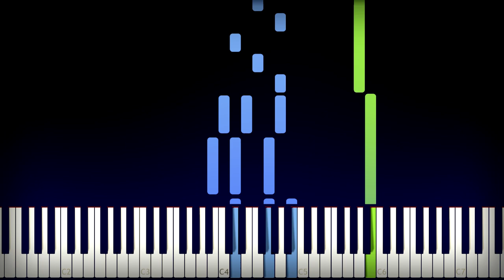🔨 Half Life 2 - Theme Song (Triage at Dawn) Piano Tutorial (Sheet Music + midi)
How to play half life 2 theme song piano tutorial by MIDIes Mus. If you don't have a plan to learn how to play this song, you can hear the best half life 2 triage at dawn piano cover. Bet "LIKE" if you agree with me) Your MIDIes Mus ❤️ You can help us if you click on a video, a repost or a subscription to me :)

Original song name: OST Half life 2 Triage at Dawn

🎹 link for download half life 2 theme song piano sheets and midi

🎹 link for download midi files (.mid) and piano sheets / piano notes (.PDF) from other songs (do not use midies ru. hackers own it. this is scam!)